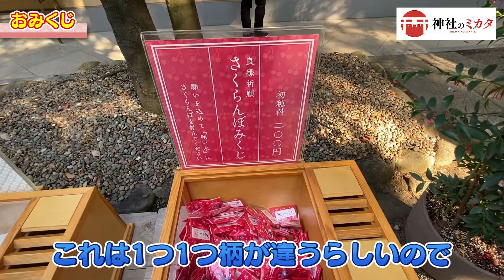【恋愛運アップ！】ご縁を結んでくれるさくらんぼ縁結びみくじを引いてみた♪【赤坂氷川神社#4】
このチャンネルでは東京都心を中心に神社をご参拝し、
神社の歴史や神社にまつわる古事記を紹介しています。
神社にまつわるみんなの知識やリクエスト、コメント欄でお待ちしております。

▶︎今回参拝した神社について▶︎
〜赤坂氷川神社〜
〒107-0052　東京都港区赤坂6-10-12

鎮座より一千年余、「厄除」「縁結び」の信仰が篤い赤坂氷川神社。徳川吉宗公建立の御社殿は、幾多の震災・戦災を免れ建立当時の姿を現代に伝えます。緑豊かな境内には、江戸の年号が刻まれた鳥居・狛犬・灯籠が現存しており、都内では珍しい江戸の情景を数多く残す神社です。

御祭神
素盞嗚尊すさのおのみこと
伊勢の神宮で祀られる天照大御神（あまてらすおおみかみ）の弟神です。勇猛果敢な神様であり、日本神話では八つの頭と尾を持つという八岐の大蛇（やまたのおろち）を退治されました。その際に得た、神剣・天叢雲剣（あめのむらくものつるぎ）は、三種の神器のひとつ「草薙の剣（くさなぎのつるぎ）」と伝えられております。
奇稲田姫命くしいなだひめのみこと
「稲の稔る田」の象徴とされる豊穣を司る神様で、八岐の大蛇の生贄となったところを素盞嗚尊に助け出されました。のちに２柱の神様はご結婚をされ、島根県の出雲に宮殿を構えられました。この際に素盞嗚尊が詠まれた「八雲立つ　出雲八重垣　妻籠み（つまごみ）に　八重垣作る　その八重垣を」は和歌の起源とされております。
大己貴命おおなむぢのみこと　（別名／大国主命）
素盞嗚尊と奇稲田姫命のご子孫にあたられ、出雲大社の御祭神である大国主命と同じ神様です。穀物の神様である少彦名命（すくなびこなのみこと）とともに豊かな国づくりを進められ、農業・漁業・医療・殖産など数多くの知恵を授けられました。『出雲国風土記』には「天の下造らしし大神」と称えられています。
御神徳
厄除　縁結び　家内安全　商売繁昌
八岐大蛇を退治した素盞嗚尊をお祀りしていることから、古来より「厄除」の御神徳ありと伝えられます。素盞嗚尊の御神名の「すさ」という言葉は、「すさぶ（荒ぶる）」の意味があり、穢れ・災い・災厄など悪しきことを荒々しい力で祓い清めるお力があることを表しております。

また、素盞嗚尊奇と稲田姫命の夫婦神と大己貴命（大国主命）をお祀りしていることから「縁結び」の御神徳も強くあります。特に、大己貴命はあらゆる「むすび」の神様であり、男女のご縁だけでなく友人、仕事や子宝など様々なご縁を結ぶといわれております。

例祭日
毎年 9 月 15 日
氏子地域
元赤坂1丁目・2丁目
赤坂1丁目～9丁目
六本木1丁目・3丁目・4丁目の一部
虎ノ門1丁目1番

御由緒　沿革
氷川の名称の由来は、出雲国 簸川（現在の島根県斐伊川）にあるとされ、簸川の上流は御祭神 素盞嗚尊の「八岐大蛇退治（やまたのおろちたいじ）」の舞台と伝えられております。

当社の創祀は、天暦５年（951年）東国を遊行していた蓮林僧正が一ツ木村（現在の赤坂４丁目付近）で一夜を明かすと夢中で御祭神のお告げがあり、この地に氷川明神の社殿を建てお祀りをしたことにはじまります。これより凡そ100年後の治暦２年（1066年）の夏、関東一円に大きな旱魃（かんばつ）があり、苦しむ村人たちが社に雨乞いの祈願をするとたちまち雨が降りはじめ、その雨量は川ができるほどであったようです。以来よく神事が執り行われるようになります。

江戸中期の享保元年（1716年）、紀州徳川家の吉宗公が８代将軍職を継ぐにあたり、紀州藩の中屋敷が赤坂にあったことから、氷川明神への幕府の尊信は高まりました。
同14年（1729年）、吉宗公は老中水野忠之を総責任者に命じて現在地に社殿を造営しました。翌15年（1730年）4月26日に一ツ木村から現在地への遷座が行われ、28日には吉宗公直々のご参拝がありました。
以後14代将軍家茂公までの歴代将軍の朱印状が下付され、「厄除」「縁結び」の鎮守神としてより一層ご神徳を高められました。

明治元年、明治天皇より新しい首都東京の鎮護と万民の安泰を祈る「准勅祭社」に定められ、現在では「東京十社」の一社に数えられております。

御社殿は、安政の大地震、関東大震災、昭和20年（1945年）の東京大空襲など数々の災禍を奇跡的に免れ、創建当時の姿を現代に伝えており、昭和51年（1976年）に東京都の有形文化財（建築物）に指定をされております。また、豊かな緑に囲まれた境内には、江戸の年号が刻まれた石碑と灯籠、７対の狛犬など歴史を感じさせる遺産が数多く点在しています。

■今回参拝した神社のご利益について
厄  祓
清  祓
縁 結 び
家内安全
心願成就